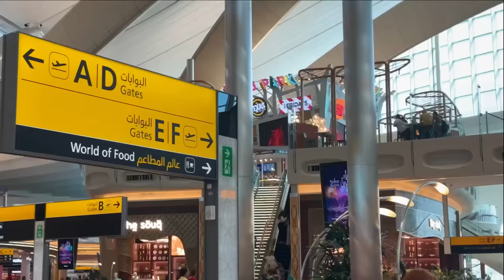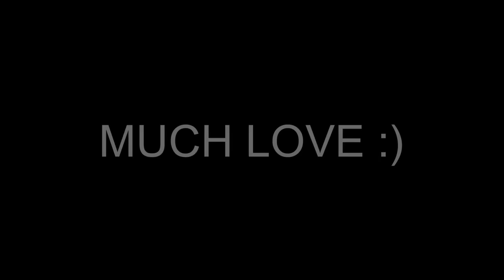OUR BABY'S FIRST FLIGHT 😍🔥 | MEETING FAMILY IN KERALA ❤️